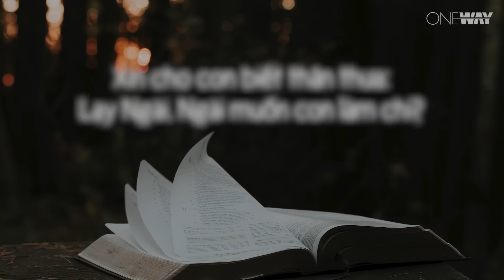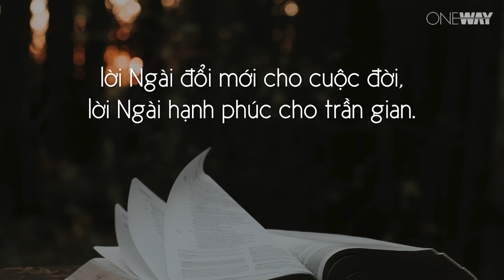Tầm Quan Trọng Của Lời Chúa | Oneway Radio - Tĩnh Nguyện Hằng Ngày 01/06/2023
Thật khó để chúng ta có thể duy trì mối quan hệ với một người nào đó nếu như không giao tiếp, trò chuyện hay liên lạc với họ. Trong mối tương giao với Đức Chúa Trời, chúng ta sẽ khó có thể sống đẹp ý Ngài nếu như không học và hiểu biết Lời của Chúa. Kinh Thánh là Lời của Đức Chúa Trời bày tỏ cho chúng ta biết về ý  muốn và chương trình kỳ diệu của Ngài dành cho chúng ta.

Hôm nay, ngày 01/06/2023, chương trình Tĩnh Nguyện Hằng Ngày thân mời quý thính giả cùng suy gẫm Lời Chúa với tác giả Terry Meeuwsen qua chủ đề TẦM QUAN TRỌNG CỦA LỜI CHÚA.

“Dân Ta bị tiêu diệt vì thiếu hiểu biết.” (Ô-sê 4:6)